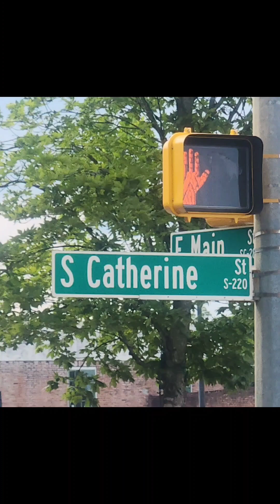McCann Family Vacation July 21-27 , 2023 ♥️♥️♥️